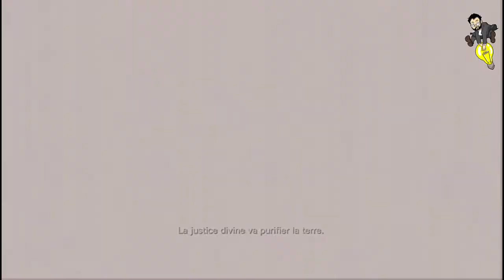Resident Evil Revelations Let's Play : Episode 8 : Bas les masques!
Ca se précise...